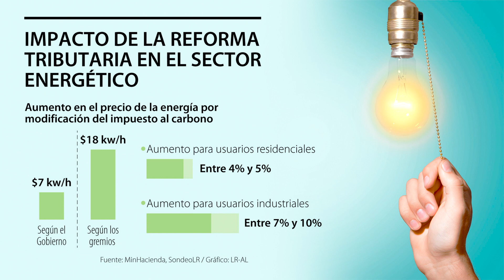A pesar de la transición energética, tributaria gravaría energía solar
A pesar de la política de transición energética, se gravan los paneles solares. Además, aumentarían las tarifas de energía por IVA en el servicio público y el impuesto al carbono